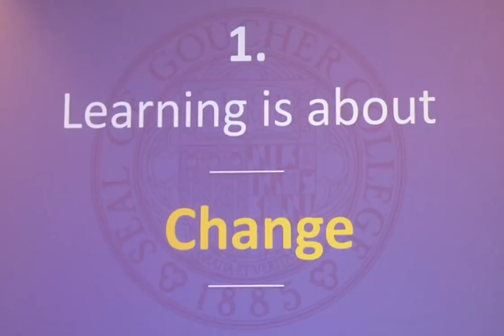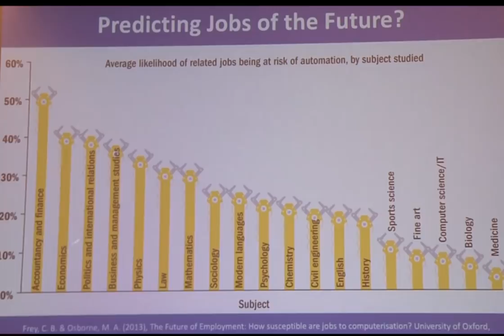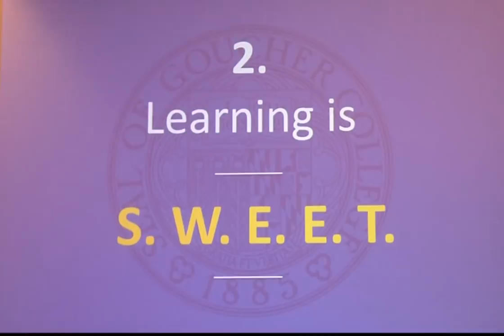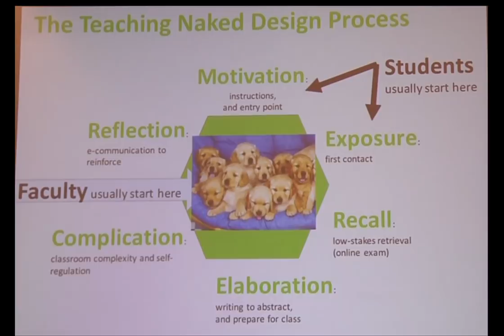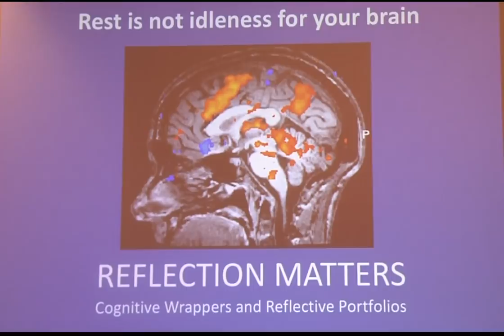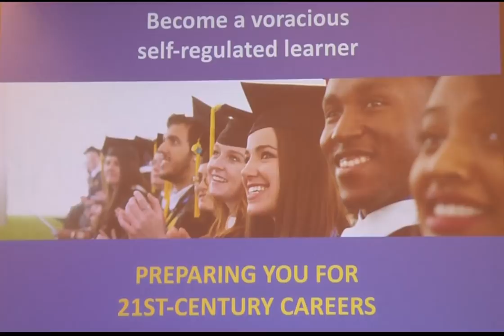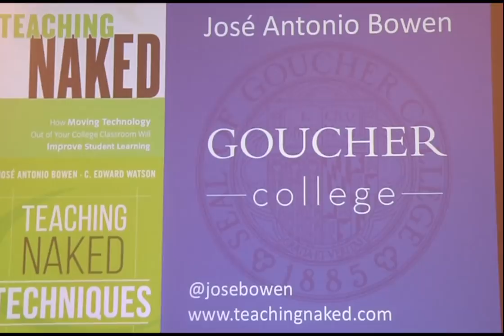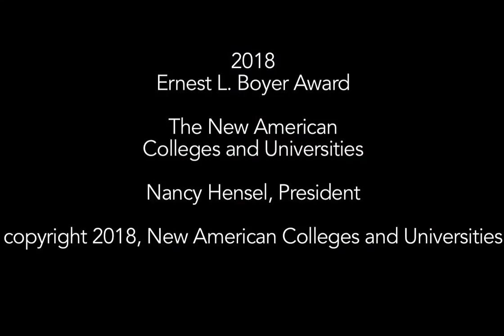NAC&U 2018 Ernest L. Boyer Award - José Antonio Bowen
Thursday, January 25, 2018 from 10:30 - 11:45 a.m. at the Grand Hyatt in Washington, DC.